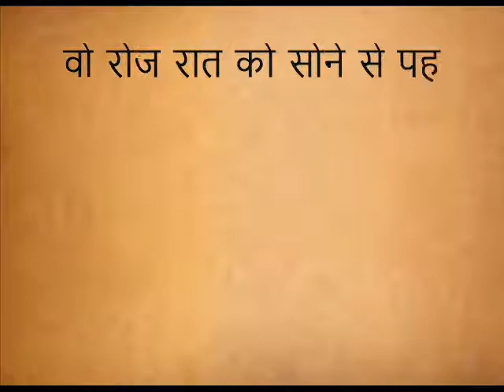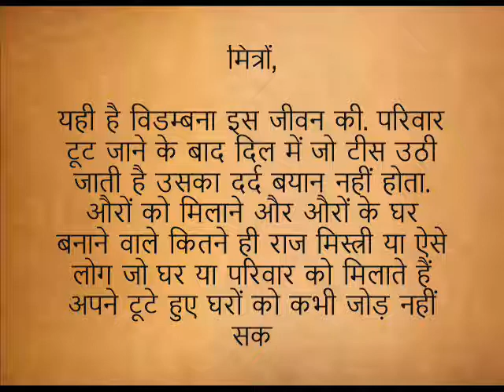राजमिस्त्री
We make shorts on various topics. Your support is needed.